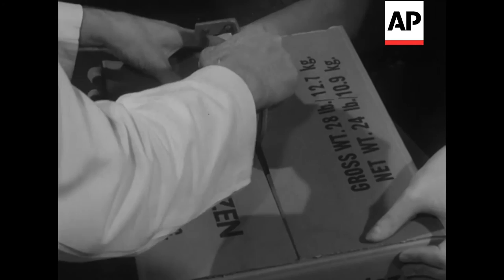Palate Pleasing Pies - 1968 | Movietone Moment | 9 Dec 2016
It's National Pastry Day. In 1968 British Movietone covered the manufacture of Australian pies, and their preparation for export around the world.

Various shots of manufacture of meat pies. Thousands coming off the assembly line and being packed for shipment. Various gag shots of people eating pies and drinking beer.